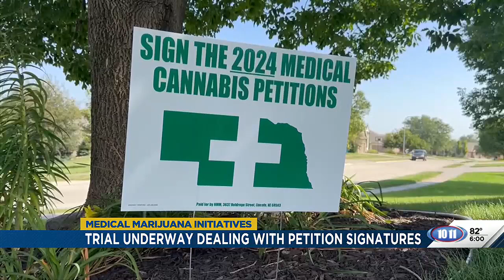Medical Marijuana Initiative: Trial underway dealing with petition signatures